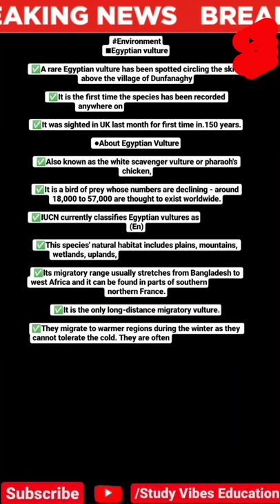EGYPTIAN VULTURE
1857 INDIAN Revolutionaries || भारत में यूरोपियन के आगमन से गांधी युग तक का सफ़र

1857 INDIAN Revolutionaries || भारत में यूरोपियन के आगमन से गांधी युग तक का सफ़र playlist link